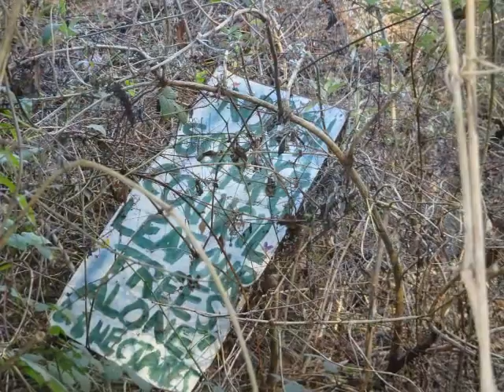Worlebury Iron Age Hill Fort & Wood Images from 2013,2014, 2015 and 2021 An Old Camera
OK Folks--more wood and Hill Fort experiences and observations Yes Observations---over the past year 2020 to January 2021 there have been a massive Clearing of the main Iron Age Hill Fort at Worlebury Woods in Somerset, UK this can now be seen as 'Destructive Archaeology ' especially in an age of technology where there is no need of aggressive raking, streaming , chopping and axing of woods and their associated plant life---hence the destruction of natural wild life , habitats for all sorts of life from fungi and mosses, wild flowers, birds, insects, bats and mammals like foxes, badgers, nice etc. not forgetting the worms and the erosion of the soil and also the damage done to the archaeology now and in the future once cleared anything could happen because already people in positions of Power and control are failing or abusing that power and ignoring those who oppose this clearing process on this scale---who knows if there are any hidden agendas, business windows to privatize in the future, build in the future as the tide rises All over the world woods and forests are being destroyed --sold off and hence destroyed for business reasons---just a few miles away in the medieval village of Banwell their woods with a hii-fort is being parceled off with Private signs and demarcation poles erected to keep the public , the local people OUT--prevented from walking on THEIR woods The people elected to these local councils tend to be business people and have their own agendas and hobbies.
Anyway folks basically this poor quality video using a cheap Vivitar camera was created in 2012/3 and includes photos from 2014 and 2015--apologies for the quality but it is a record in time and shows how much the fort has changed from 2013 compared with videos recently places on YouTube in January 2021. The change is basically enormous with the clearing accelerating and the life of the trees threatened. The next Video to follow soon following on from this one is from 2019 when the Wood around the main Hillfort was still healthy but showing signs of gradual clearing ---